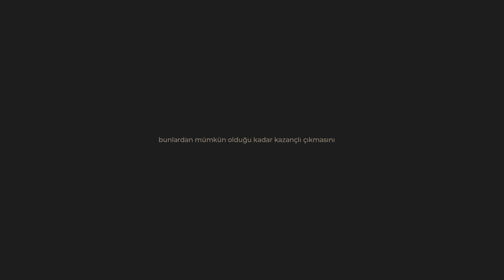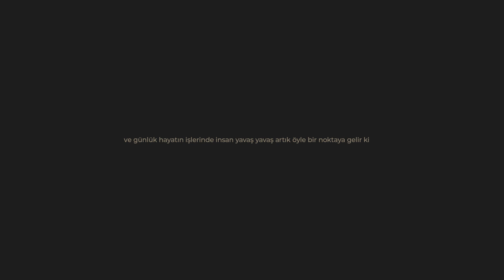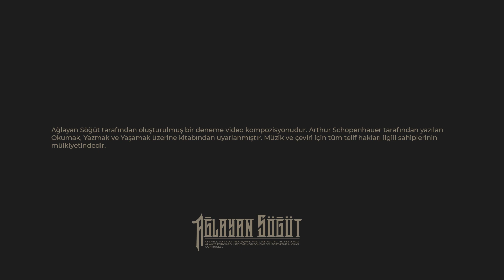KAĞIT OYUNU - İNSANLARIN BOŞ VAKTİNDEN NE ELDE EDERSİNİZ ? - Arthur Schopenhauer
Ağlayan Söğüt tarafından oluşturulmuş bir deneme video kompozisyonudur. Arthur Schopenhauer tarafından yazılan Okumak, Yazmak ve Yaşamak üzerine kitabından uyarlanmıştır. Müzik ve çeviri için tüm telif hakları ilgili sahiplerinin mülkiyetindedir.